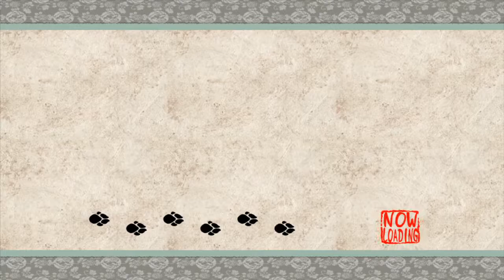Okami HD 38: Yoshpet Forest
Finally made it to the forest